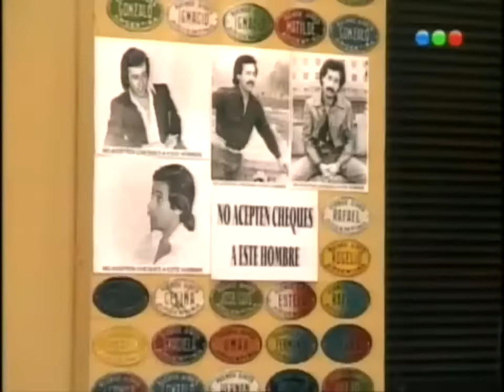Pepe Argento, el encapotado _ Casados con hijos _ Cap 117 (Temporada 1)